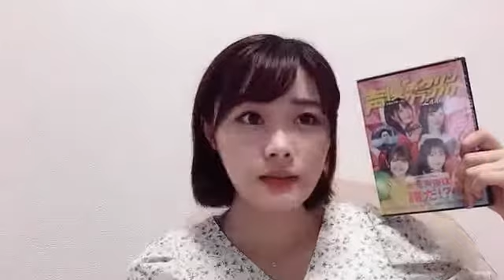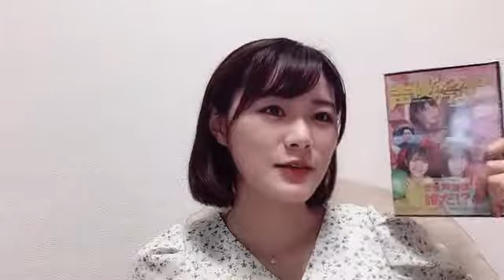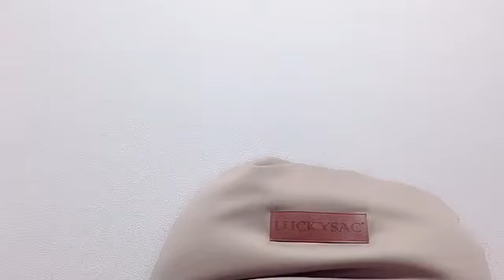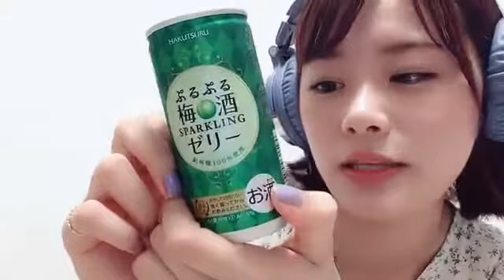2021年07月15日 21時04分22秒 長谷川玲奈＊ぽん